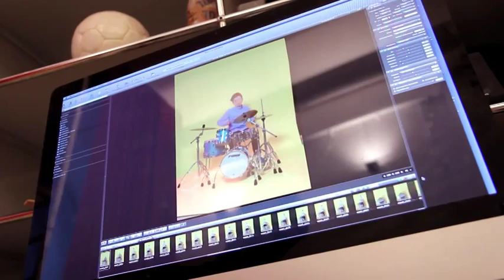Dein SPIEGEL: Wie entsteht ein Magazin-Cover?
Hinter den Kulissen des Kindernachrichten-Magazins des SPIEGEL-Verlags, „Dein SPIEGEL“. Für das Titelbild wird Karlson beim Spielen unterschiedlicher Musikinstrumente fotografiert. Die verschiedenen Fotos werden später zu einem Magazin-Cover des Kinder-SPIEGEL zusammengesetzt. „Dein SPIEGEL“ erscheint monatlich und beinhaltet Themen aus Politik, Wirtschaft, Menschen, Natur & Technik, Kultur und Sport.